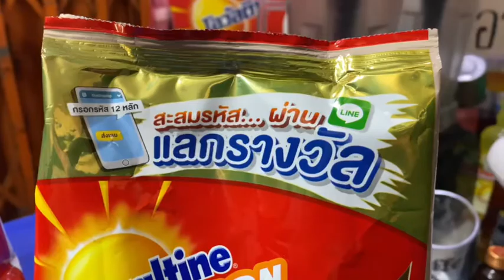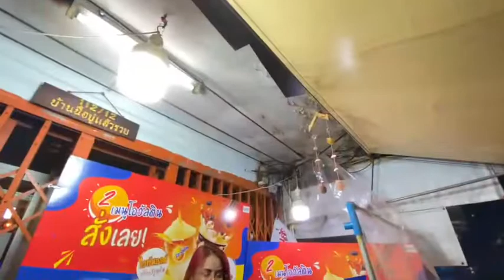โอวัลตินปั่น